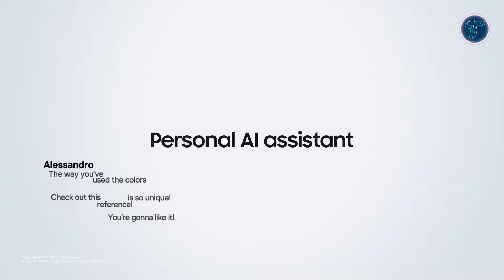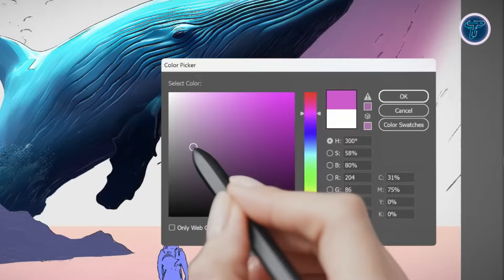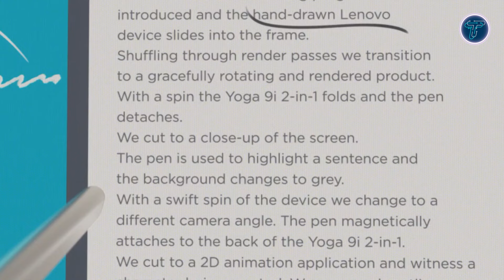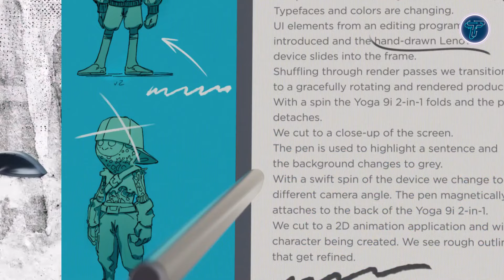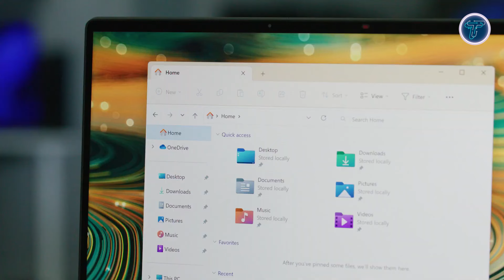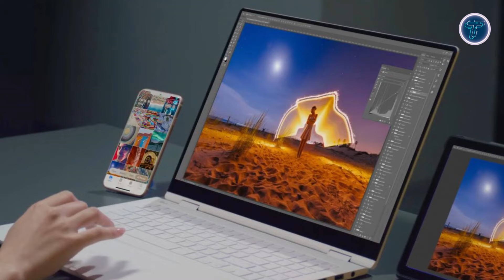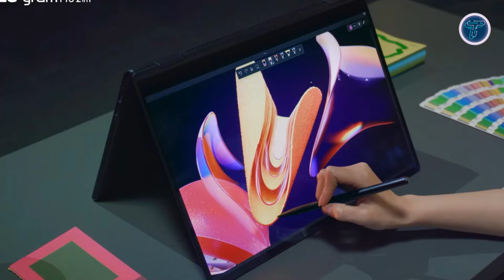5 Best 2-In-1 Laptops 2024 | Best Convertible Laptop 2024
5 Best 2-In-1 Laptops 2024 | Best Convertible Laptop 2024

00:00 - Introduction

00:44 - 1. Microsoft Surface Pro 2-In-1

02:31 - 2. Samsung Galaxy Book4 Pro 360

04:30 - 3. Lenovo Yoga 9i 2-In-1

06:25 - 4. Dell Latitude 9450 2-In-1

08:30 - 5. LG Gram Pro 2-In-1

10:21 - Conclusion
In this video, we're exploring the Top 5 Best 2-in-1 Laptops of 2024—devices that blend a laptop's power with a tablet's flexibility. Whether you’re a creative professional, a tech enthusiast, or someone who needs versatile computing, we've got you covered.

👍 Like this video if you found it helpful and share it with friends in the market for a new laptop.